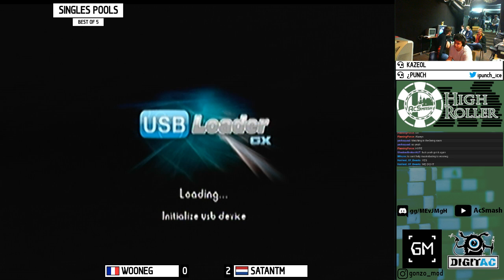High Roller | ~CoW~ SatanTM vs Wooneg Round Robin